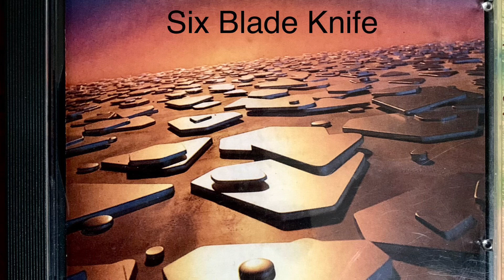Dire Straits🎸Six Blade Knife🎸Live Rotterdam 1978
“Conoscerò Mark K.”

“I will meet Mark K.”